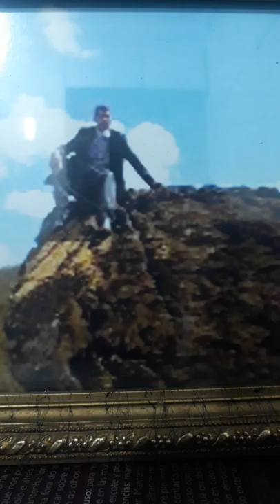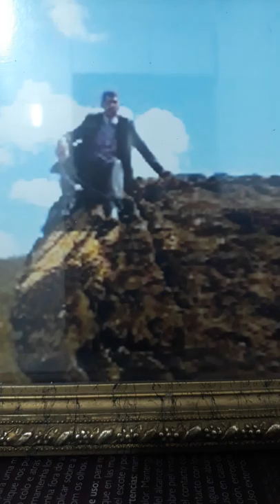André da Silva Eźequias orou